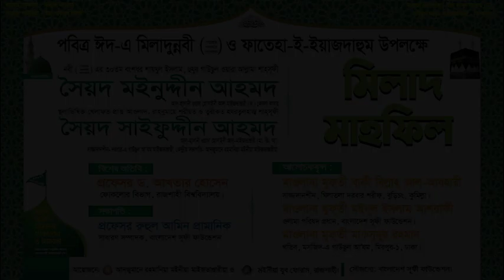নবী করিম (দ.) সমস্ত সৃস্টির জন্য রহমত | Mufti Maksudur Rahman | মুফ্‌তী মাকসুদুর রহমান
Mufti Maksudur Rahman, Khatib, Mashjid-E Gausul Azam, Mirpur-1, Dhaka Delivering his speech on Holy Eid-E Miladunnabi (SAW) & Fateha-E-Yazdahum 2020.
Nanking Darbar Hall, Rajshahi.

Internet Partner:
AAMRA NETWORKS

Media Partner:
SUFISTV
SUFIBARTA